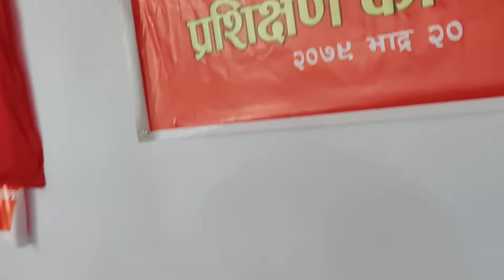Nepal Communist Party Unified Socialist Okhaldhunga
Carries lots of hidden  truths silently
A place to be explored
Exploring  Nepal | Exploring Nepalese Landscape

Join me on my journey as I explore the urban scenes and breathtaking landscapes of Nepal and the Himalayas. Follow along as I share my experiences in the travel and air cargo business.

Urban Scenes
Brethtaking Landscape
higher Himalaya
Travel vlogs
travelling soldier
travelling desi
travel songs
travelling robert
travel tips
# travel to Nepal
travel tonepal vlogs
travl to nepal from india
travel to nepal village
exploring neapl vlog
exploring nepal food,
nepal wonder
exploringkathmandu city
momos changelleges nepali
momos changelleges in nepal
momos changelleges asmr
momos changelleges 24 hours
momos changelleges video
momos changelleges korean
momos changelleges new
momos changelleges
nepali vloggers
nepali vloggers uk
nepali vloggers in nepal
nepali vloggers in australia
nepali vloggers youtube
nepali vloggers background music🎶
nepali vloggers is usa
nepali vloggers in canada
nepali vloggers in japan
nepali food vloggers
dharan nepal
dharan to bjojpur road
dharan dhankuta song
dharan nepal tourist places
dharan city nepal
dharan mann
dharani world
khotang nepal
khotang jilla diktel bajara
# khotang
khotang buipa bazat
khotang halesi
khotang news nepal
khotang ratanchha
sakela gaupalika khorang
# sakela gaight
sakela guru
sakela gokarna
sakela guru 1
sakela guru 2
sakela sili
sakela sili songs
sakela sili tutorial
amazing places innepal
beautiful places in nepal
most beautiful places in nepal
nepal beautiful places in nepal
top 10 places innepal
beautiful places to visit in nepal
top 10 treeking places in nepal
# top 10 horror places in nepal
ilam vlog
ilam bazar nepal
ilam nepal tourist places
ilam kanyam nepal
khadbari vlog
khadbari news
khadbari neapl
khadbari lakhe
mundhum trail
mundhum dance
# mundhum jasto
mundhum song
mundhum studio